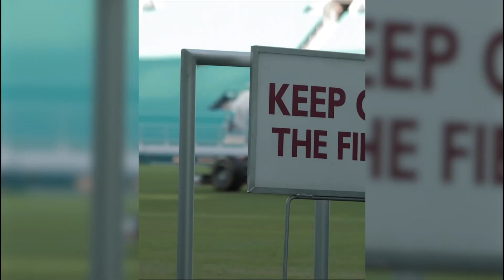BACK AT IT WITH A JAM-PACKED WEEK | DOLPHINS TODAY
Dolphins Today Guest Host Kimberly Bell recaps voluntary veteran minicamp, GM Chris Grier & QB Tua Tagovailoa’s media availability, and more presented by Socios.com.